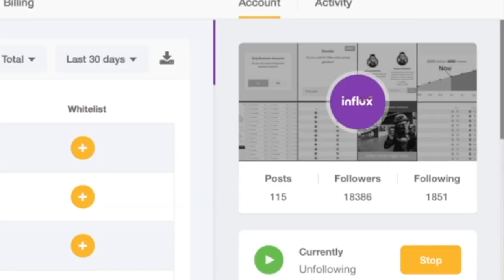Jay Pooley - Sandbox Application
Hi! I’m Jay Pooley. I’m a first year MBA and I would be a great product manager candidate because of my experience being a product manager and entrepreneur. I worked as a product manager of a B2B SaaS product and then started several of my own businesses, including an entertainment venue, several e-commerce brands, and an e-commerce app. I know what it takes to find product market fit and I have a passion for creating valuable solutions in the world. My experience and my goals make me a great candidate for sandbox.